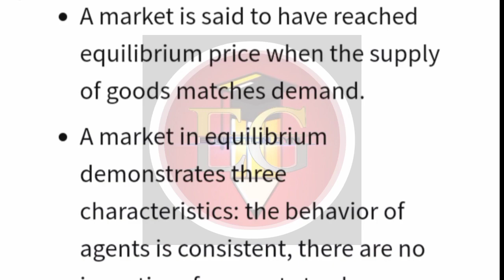Q.6 (i) Define financial market equilibrium. Show the effect of an increase in nominal income on the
interest rate.